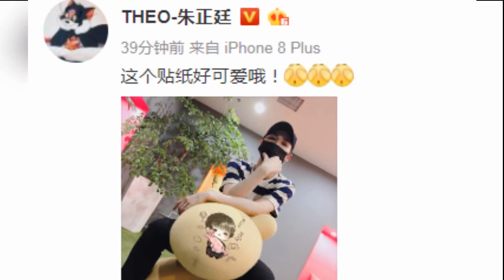李权哲偷拍朱正廷睡觉，抱枕头睡让网友直呼好可爱